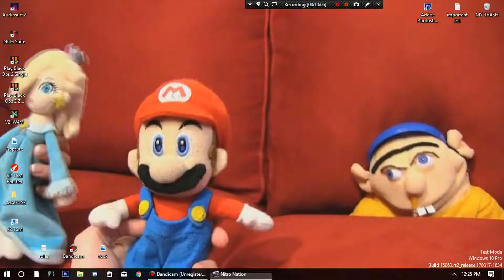Nitro Nation - Episode 9 | Getting the Corvette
For those who live life 1/4 mile at a time, Nitro Nation is the most addictive drag racing game!

Race, mod and tune dozens of real licensed cars. Start a team, invite your friends, win tournaments. Trade parts with other drag racers online and build your dream car.

"It's almost dangerously simple to pick up and play" - Pocket Gamer

"Nitro Nation Online is one of the best drag racers out there... A must have for the speed-addicted." - The App Zine

"Nitro Nation Online is a beautiful drag racing game with a vibrant online community" - Pocket Meta

LOTS OF CARS - Supercars and Exotics? Check. Tuners and Street racers? Check. Classic and Modern muscle? You bet! The best part? There's always more of them coming to the game!
We know you love drag racing cars, we have more than 100 real cars from top international car brands like Audi, BMW, Chevrolet, Chrysler, Dodge, Ford, Jaguar, Mercedes-Benz, Nissan, Subaru, Volkswagen - and many more!

FAIR PLAY - no "fuel" that you have to wait for. Free of "delivery time" for cars or upgrades. Every vehicle is competitive and there are no "premium" upgrades. It's all about player driving skill and dedication.

REAL RACERS & TEAMS – we’re all about multiplayer racing, there's always an online rival waiting for you on the street or the track. Start by racing any distance from 1/8 to a full mile, join or create a team, win tournaments with your crew, work your way up the leaderboard rankings, or test your nerves in wager races.
Join a Live Multiplayer race, play in real time with friends and opponents all over the world! Compete in weekly Regional tournaments and work your way up through the Bronze and Silver divisions to the Worldwide Gold Elite Racing division!

EPIC UPGRADES - Upgrade and improve 33 unique car components with 3 tiers of aftermarket blueprints. Satisfy your need for speed and build a one-of-a-kind top drag racing machine. Ever dreamed of smoking an exotic sports car in your 800 HP Volkswagen Golf? Happens every day on the streets of NN.

PERSONAL TOUCH – customize your drag car with cool decals, arrange them the way you like. Choose your own custom paint color and finish for every bit. Add real Toyo Tires and aftermarket Tec Speedwheels rims, install aftermarket bumpers, skirts and spoilers to give your car a unique look!

CAR GEEKS WELCOME – powered by the CarX Physics Engine, we have the most realistic car physics on the market - everything works the way it does in real life. Tune your gears with detailed specs, dyno graphs, gearing charts and advanced race statistics will help you put your racing knowledge to use.

AWESOME COMMUNITY
It's all about the multiplayer experience! Connect with other car game fanatics, make some new friends and enjoy NN together:

Save up to 85% with a Monthly Gold Pass and never run out of gold again!

TROUBLESHOOTING

- If you forgot your password, you can reset it using the corresponding option on the login screen. Check your e-mail for instructions.
If you have any questions, make sure you check out our FAQ

Links -